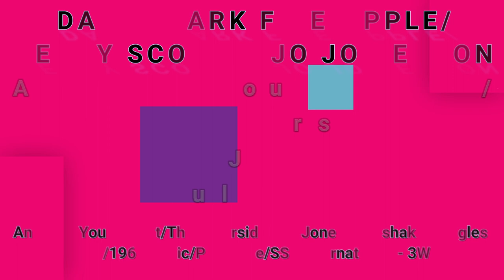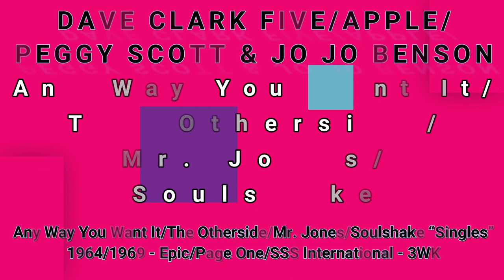DAVE CLARK FIVE/APPLE/PEGGY SCOTT & JO JO BENSON-Any Way You Want It/The Otherside/Mr. Jones/Soul...